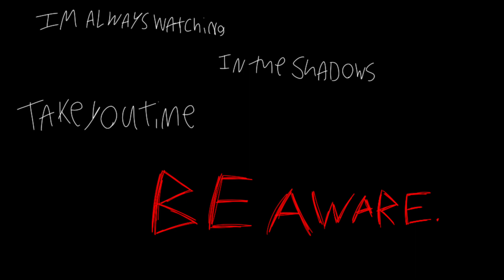Identity Crisis but Fortest and Orange sing in - Cover - Friday Night Funkin Vs Imposter v4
Original song by whoever made it
Mod by Imposturm [is that the team name?] team

This tool 3 hours to edit holy shit

Fortest is the dark “mint” guy
Orange is the Orange guy

Who fortest snap shifts onto are
Sk8ter - light blue guy
Purp - purple guy (PURPLE GUY?!!)
Dark Blue - the dark blue guy with the weird hair